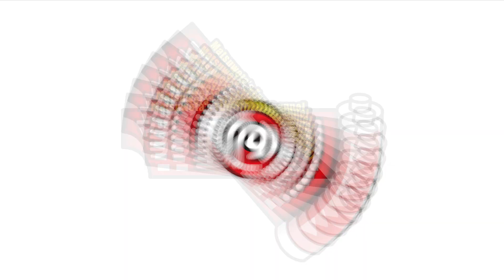【整体】福岡の名店！コロナ禍のマスク太りを整体でしっかり解消！【健美処おふく堂】